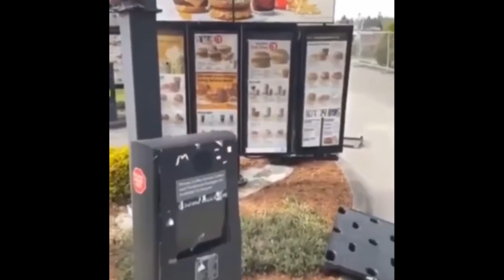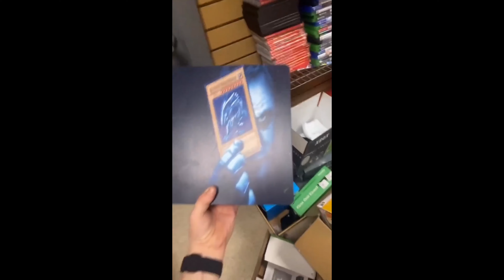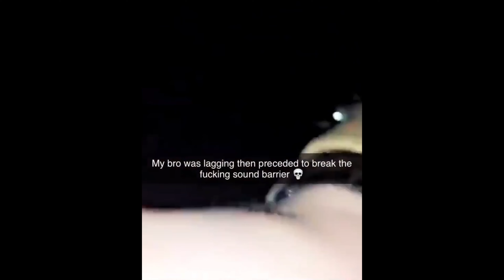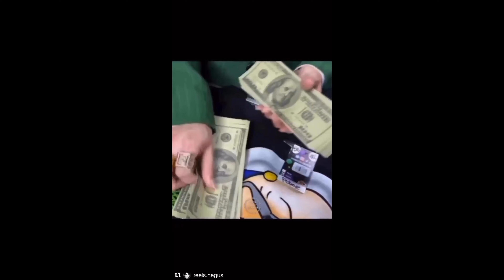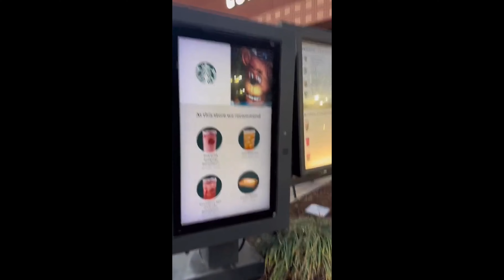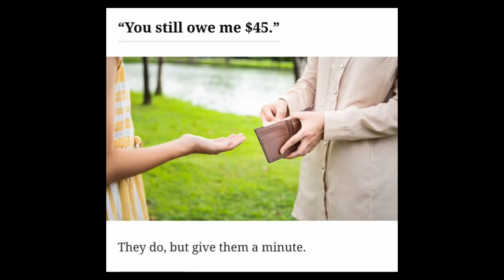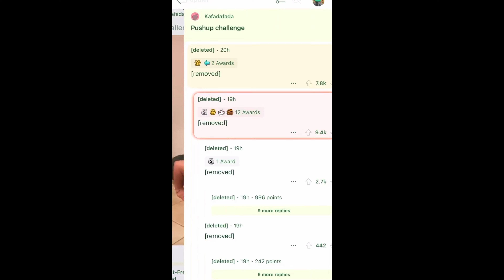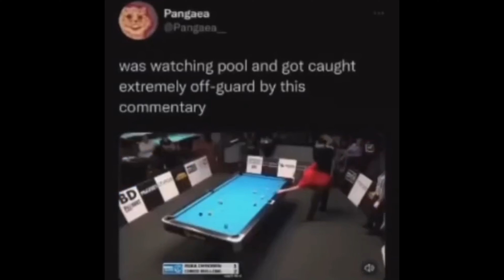offensive memes that if ylyl v2